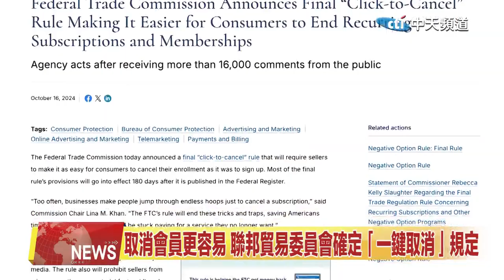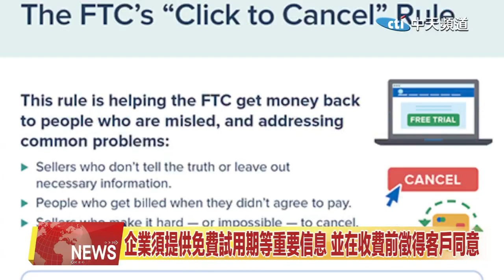2024.10.18 中天北美新聞-2 取消會員更容易 聯邦貿易委員會確定「一鍵取消」規定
您是否也有過類似經歷，想要取消自己的會員服務或是取消訂閱服務，但商家卻設置重重障礙？本週聯邦貿易委員確定了「一鍵取消」的最終規則，確保消費者可以更輕鬆容易的取消會員服務。來看新聞的詳細內容。